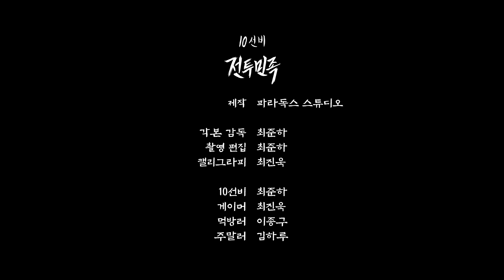강한자만 살아남는 한국 (반전주의)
세계가 집중하는 나라 대한민국,
해외 반응은 뜨겁기만 합니다!
한국이 성장할 수 있었던 이유를
3가지 자질을 통하여 10선비가 말합니다.

10선비의 전투민족

제작  파라독스 스튜디오
각본 감독  최준하
촬영 편집  최준하
캘리그라피  최진욱

10선비  최준하 @junha__choi
게이머  최진욱 @act_shine
먹방러  이종구 @j0n9__9u
주말러  김하루 @dear_my_haru